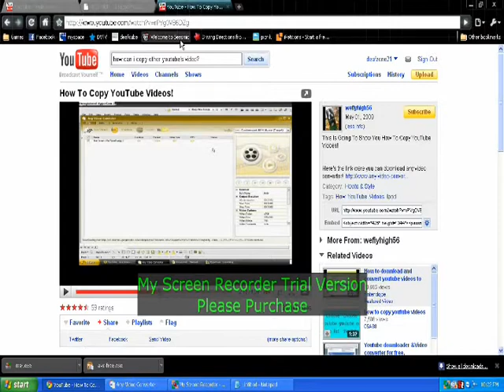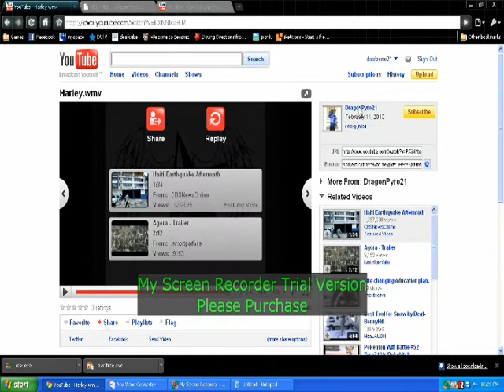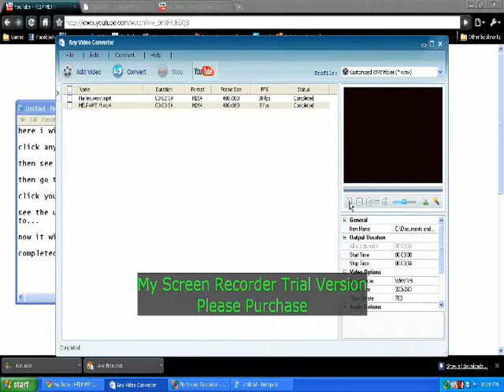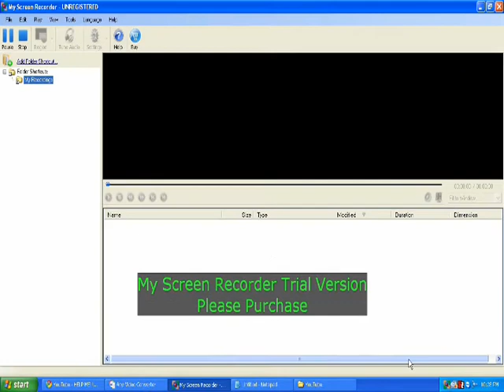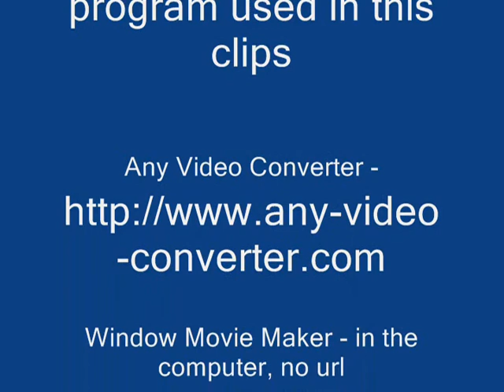how to save the clips from youtube account to your own account.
this vlog  response to Dragonpryo's vlog - "HELP ME!!!"

this will show how to save a clip or a movie from a favorite or friends's youtube to your own account.
using  program " any movie converter"

any questions? leave a message or comments! :)